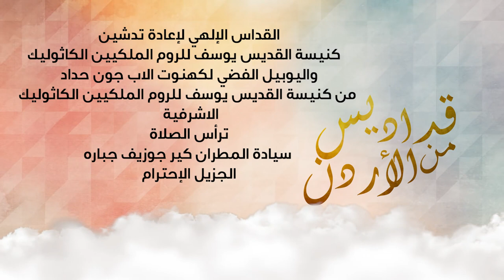قداس الهي للروم الملكيين الكاثوليك الاشرفية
أعادة تدشين كنيسة القديس يوسف واليوبيل الفضي لكهنوت
الأب جون حداد
تراس الصلاة المطران كير جوزيف جباره
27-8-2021